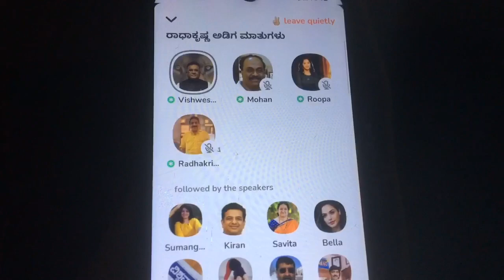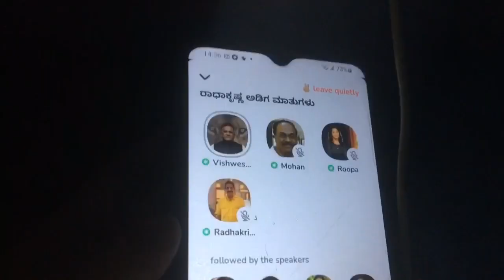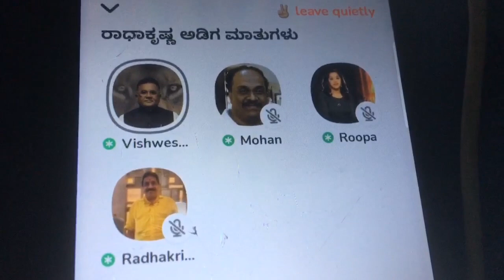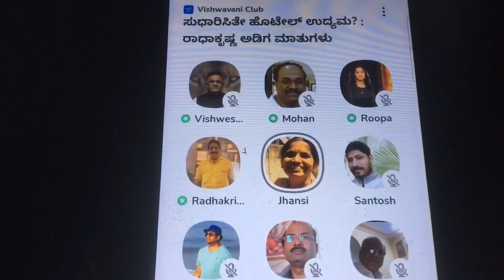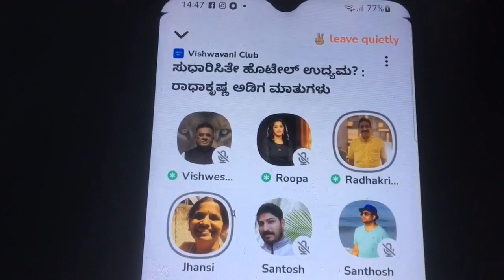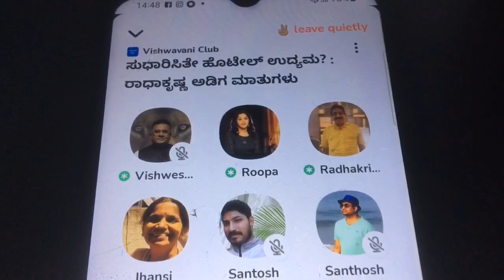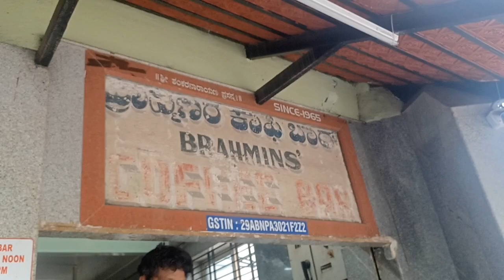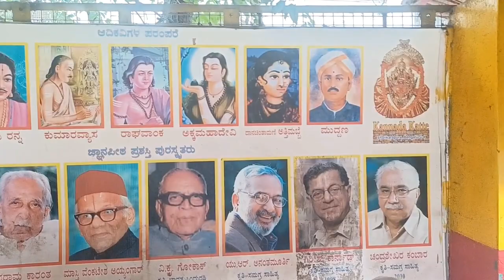Brahmin's Coffee Bar .ಬ್ರಾಹ್ಮಣರ ಕಾಫಿ ಬಾರ್ ನ ಮಾಲೀಕರ ವಿಶೇಷತೆ ಗೊತ್ತಾ?JhansIdeas